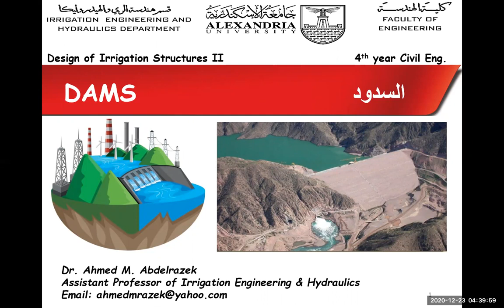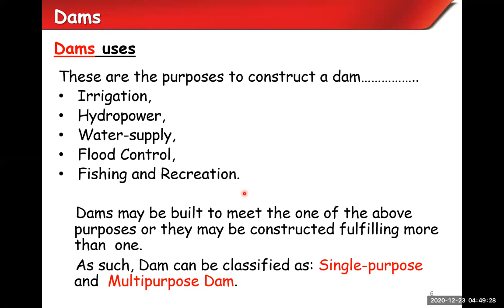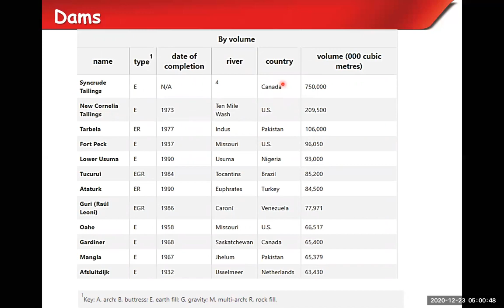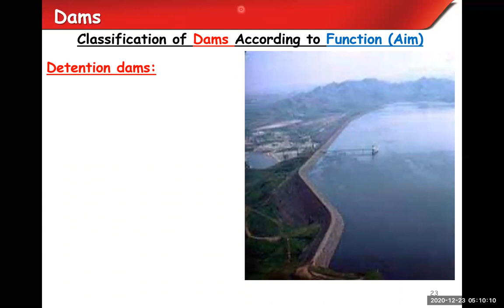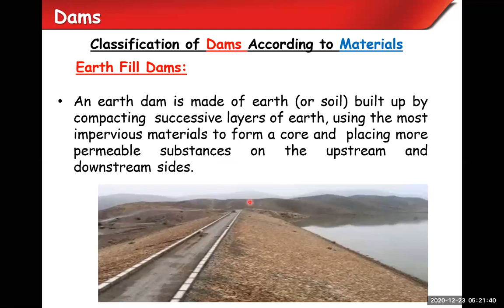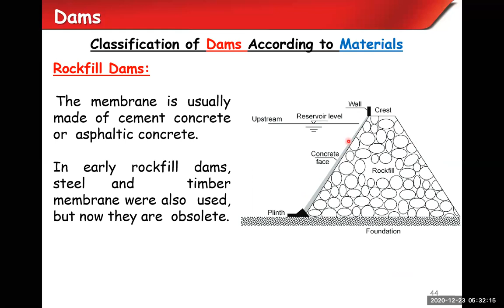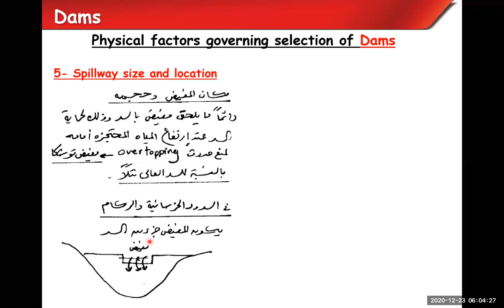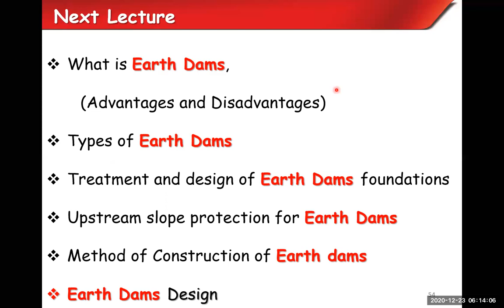Design of Dams Lecture 1 2022